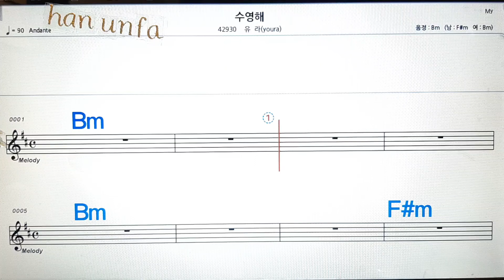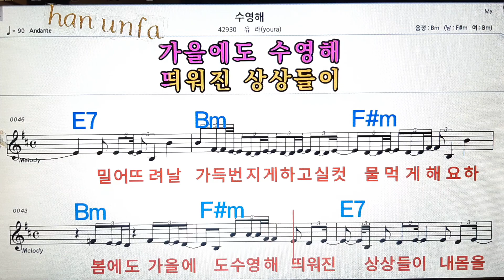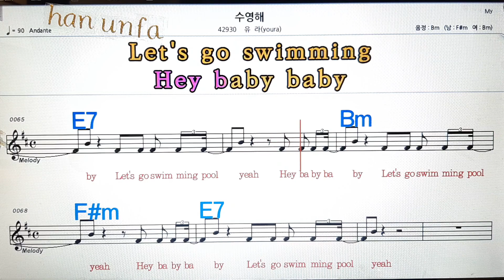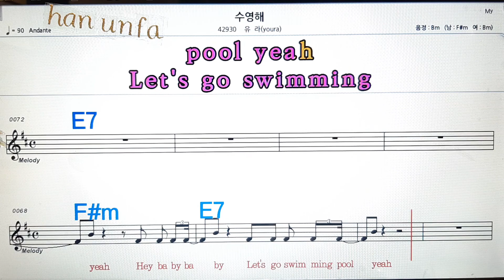수영해/유라💋노래방, 통기타 , 코드 큰악보, 가라오케, 반주💖Karaoke, Sheet Music, Chord, MR